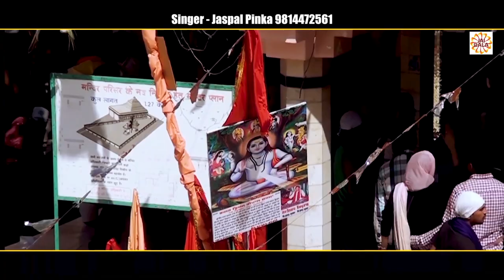Babe De Dar Jan Waleo (Official Bhajan) | Jaspal Pinka | Jai Bala Music | Latest Bhajan 2022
Video Detail:
Bhajan: Babe De Dar Jan Waleo
Lyrics: Mahi Shekhey Wala
Director: Parminder Sagar
Special Thanks: Ravinder Ramta UK
Producer: Anil Kumar Chauhan
Label: Jai Bala Music